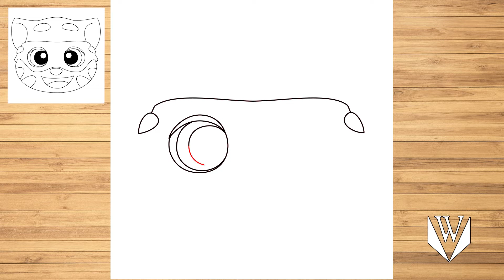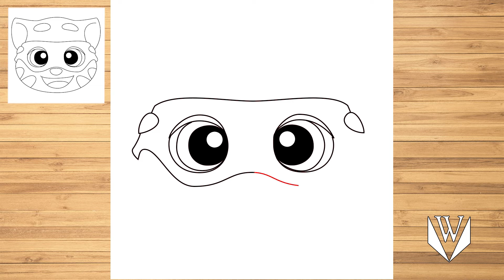Cómo dibujar a los héroes de Talking Tom paso a paso, fácil para niños y principiantes Truco tutoria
Cómo dibujar a los héroes de Talking Tom paso a paso, fácil para niños y principiantes Truco tutorial de dibujo

wie zeichnet hombre zeichen tutorial leicht
como desenhar passo a passo tutorial desenho simple facil
azada om te teken
si te vizatosh
እንዴት እንደሚሳል
كيف ترسم
feat.
necə çəkmək
nola marraztu
কিভাবে আকে
як маляваць
kako crtati
как да рисувам
ಹೇಗೆ ಸೆಳೆಯುವುದು
com dibuixar
сурет салу
sa unsa nga paagi aron sa pagkalos
mmene kudzatunga
如何画
如何畫
nzira yekukwevera
කොහොමද අඳින්නේ
그리는 방법
kako nacrtati
çawa bikujin
hvordan hombre tegner
ako kresliť
kako narisati
como dibujar paso a paso tutorial dibujo simple y facil
diseño de kiel
kuidas joonistada
Panano Gumuhit
kuinka piirtää
comentar dessiner pas à pas tutoriel dessin facile
Hoe te tekenjen
mar a tharraing jue
como diseñar
eso no me gusta
როგორ დავხატოთ
איך לצייר
azada te tekenen
Hogyan Rajzolj
esi ise
ווי צו ציען
cara menggambar
描く方法
cara nggambar
របៀបគូរ
ວິທີການແຕ້ມ
duci
kā zīmēt
kaip piešti
wei zeechnen
како да црташ
എങ്ങനെ വരയ്ക്കണം
bagaimana untuk menarik
ahoana no histonana
kif tfassal
yo pehea ki te utu
कसे काढावे
хэрхэн зурах
څنګه رسم
چطوری طراحی کنیم
jak narysować
ਕਿਵੇਂ ਖਿੱਚਣਾ ਹੈ
кантип тартат
cum să atragă
как нарисовать
le auala e faalalatata
Како цртати
ho ho hela joang
ڪئين ٺاهيو
hur hombre ritar
வரைவது எப்படி
jak creslit
ఎలా గీయాలి
nasil çizilir
як намалювати
lam thế nào để vẽ
indlela yokudweba
indlela ukudweba